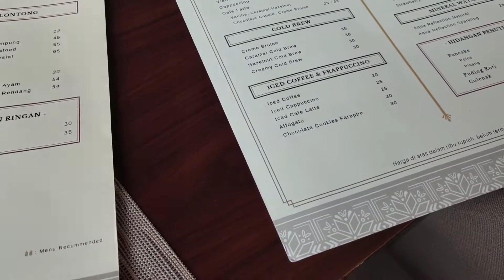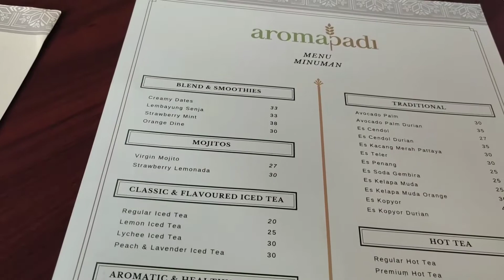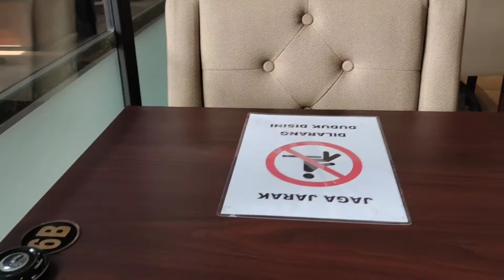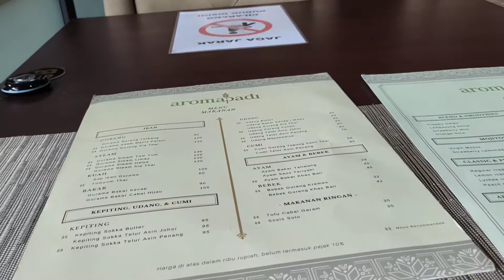Nyaman - Restoran Aroma Padi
Mampir ke Restoran Aroma Padi di Cipete, Jakarta Selatan, dan ternyata tempatnya nyaman dan comfy juga lho.